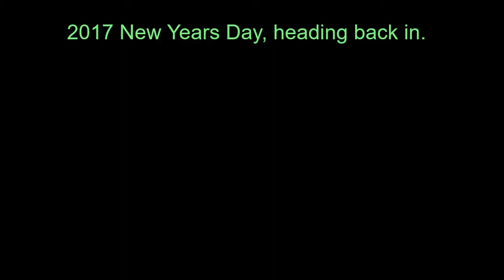New Years Day 2017 The 3K Meter Sprint PCH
Heading back to Mimi's, about 8 miles to go. Some fast folks in this group, but this is my first ride since the flu, still coughing a little. But what the hell, let's go for it!